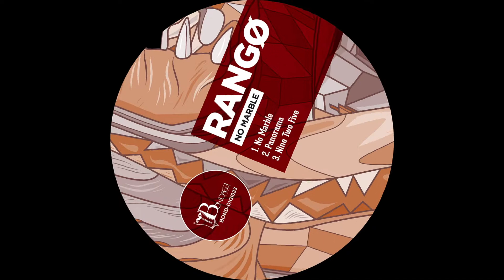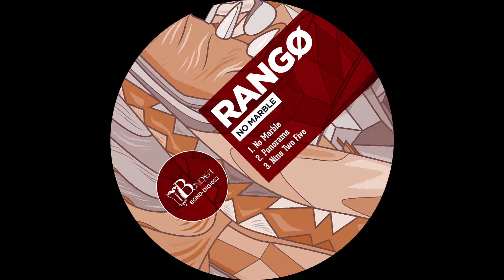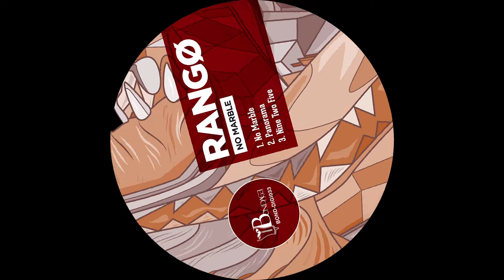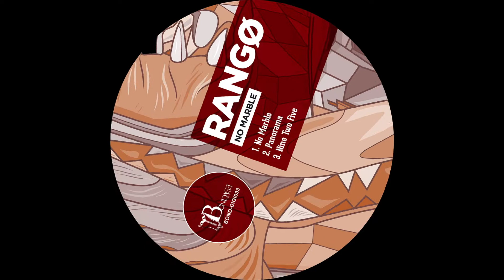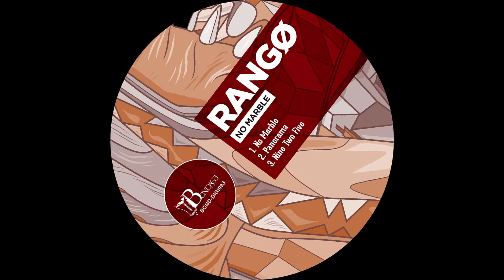Rangø - Panorama (BOND-DIGI033)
128kbps sound quality

Hailing from Kiel in the very North of Germany ‘Rangø’ steps up to present his debut on Bondage-Music.  His ‘’No Marble’’ EP comes with 3 great originals, delivering distinctive grooves and dreamy sequences.

With the title track of the EP, Rangø had chosen a powerful approach.  With a crispy chord sequence playing over a rolling bassline and memorable synth shots, this one is designed to bring some fresh air to the dancefloor.

"Panorama“ starts off with a groovy percussion-line followed by a gliding synth, which builds up the tension until the bass drops and everyone is going crazy. This one is designed for peak time hours.

Last but not least ‘’Nine to Five’’, which takes the listener on a journey through space. Dubby Shots, hovering pads and accented drum sounds melt together into a perfect mix.

Early support from Ray Okpara, Roy Rosenfeld, Sasse, Lost Desert, BOg, Be Svendsen, Piemont, Nick Warren, Horatio, Kollektiv Turmstrasse, Dilby, System2 and many more